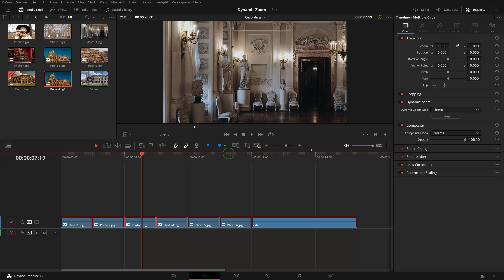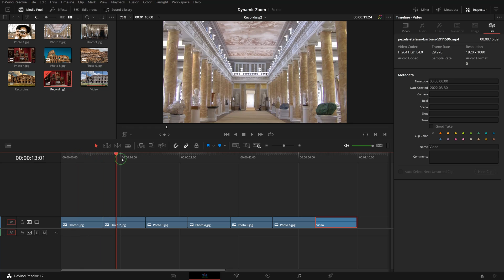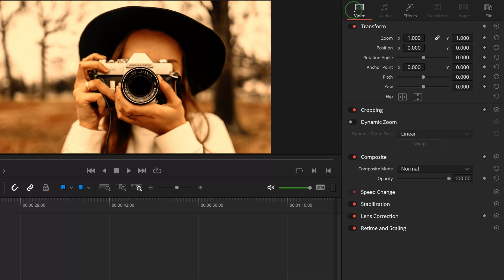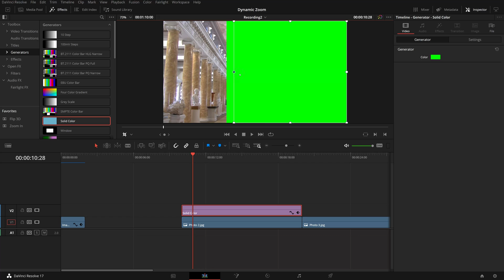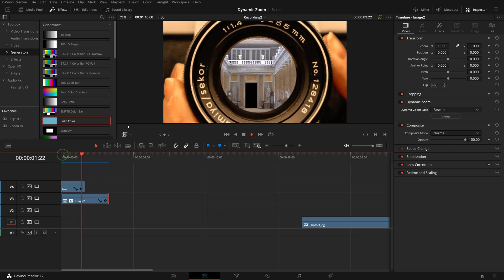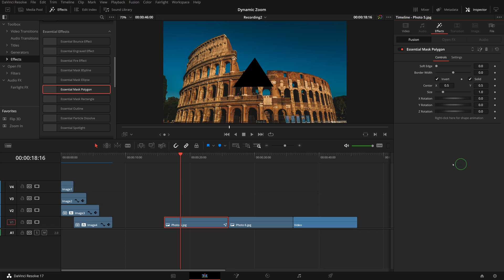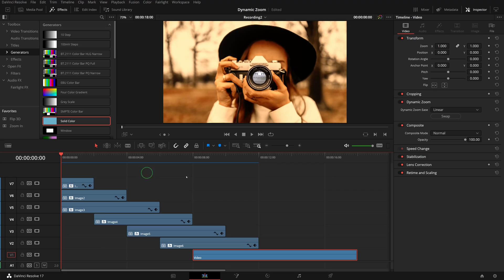Create Seamless Infinite Zoom Effects in DaVinci Resolve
Chapters
00:00 Create Infinite Zoom with Dynamic Zoom Controls
00:18 Basics of Dynamic Zoom Controls
01:30 Simple Photo Slideshow with Dynamic Zoom Controls
02:31 Use Text Symbol to create Green Screen layer for Infinite Zoom
04:24 Use Solid Color Generator for the Green Screen layer
06:09 Use Fusion Mask Tool to create Green Screen layer of irregular shapes